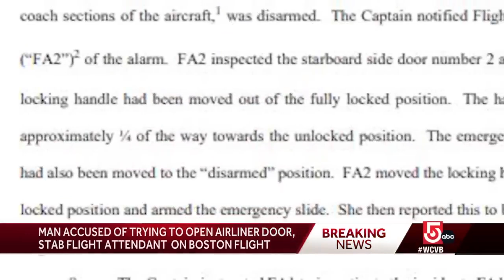Man stabbed attendant, tried to open plane door, feds say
Leominster, Massachusetts, man is facing charges after he allegedly tried to open an emergency exit door while aboard a United Airlines flight from Los Angeles to Boston Sunday and then allegedly stabbing a flight attendant in the neck, according to the U.S. Attorney’s office.